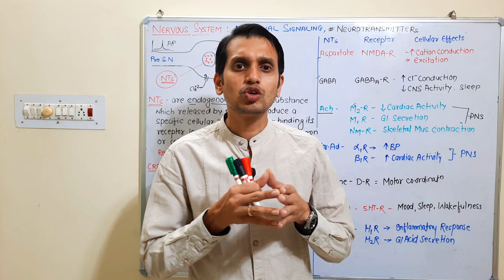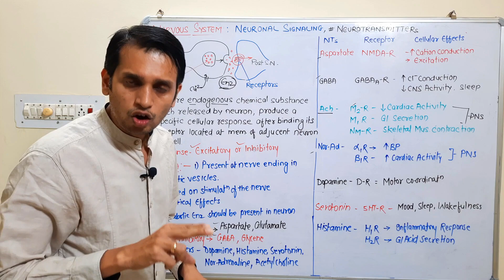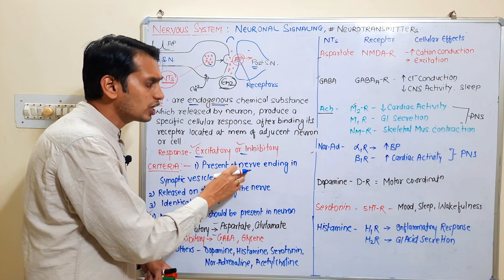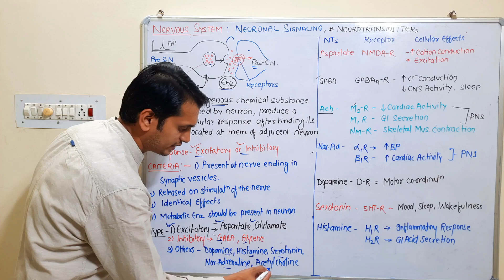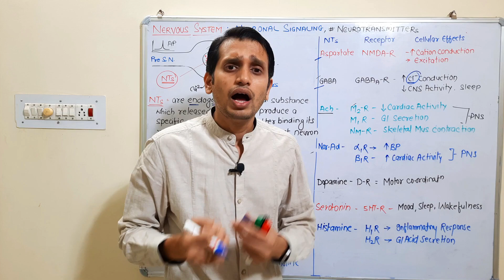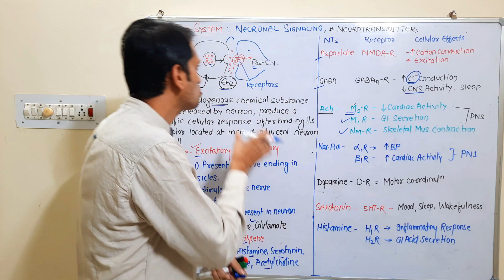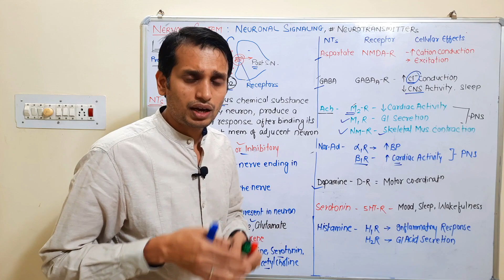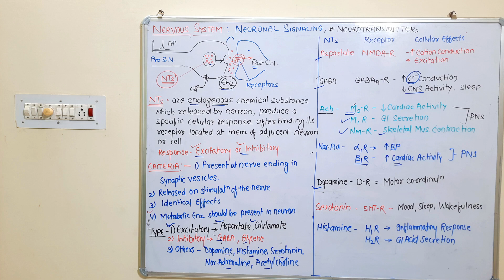Nervous System (Part 3): Neurotransmitters and Neurotransmission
In this topic I explained detail Neurotransmitters and Neurotransmission, in Neuron. this topic is a part of nervous system.
This topic cover the B. Pharm 1st year and D. Pharm. 1st year Human Anatomy and Physiology. Keep touch with us  @Pharmacology Concepts By Rajesh Choudhary